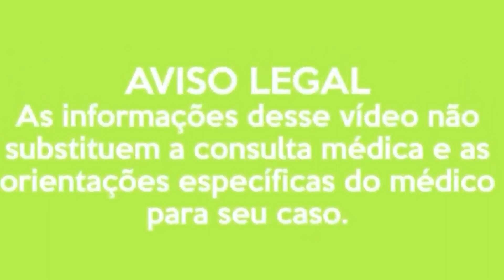7 INCRÍVEIS BENEFÍCIOS DO LEITELHO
✅➡️LINK do CURSO ONLINE "FÓRMULA DA MELHOR SAÚDE":
E-books Amazon

7 INCRÍVEIS BENEFÍCIOS DO LEITELHO.

Referências:

Suddha Yoga & Ayurveda. Considerações sobre os benefícios do buttermilk na dieta e nos medicamentos.

Curd Benefits, Side Effects As Per Ayurveda.

Buttermilk Benefits, Usage, Home Remedies.

Dr. Brahma. Amazing Ayurvedic benefits of Buttermilk.

Central Council for Research in Ayurvedic Sciences. Nutritional and Medicinal Importance of Butter Milk (Takra).

Dr. Charles Genehr - CREMERS 26.509